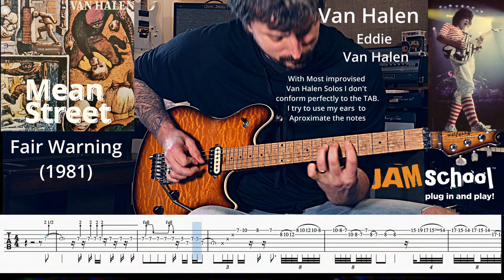Eddie Van Halen Mean Street Guitar Solo (With TAB)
Fair Warning is Van Halen's fourth studio album.  Even though this album showed signs of the band's internal struggles it also has some of the bands greatest songs and some of Eddie's greatest playing.  Mean Street is no exception.  This is one of my favourite guitar moments on any Van Halen album.  The intro still sounds wild and crazy.  I can't imagine what it sounded like in 1981 when it was first released.  Fair warning is also one of Van Halen's darkest albums.  You get a huge hint from the album cover.  It also is the first "Studio" sounding album..  The first three records had a very "live off the floor"  feel to them.

Downloadable TAB